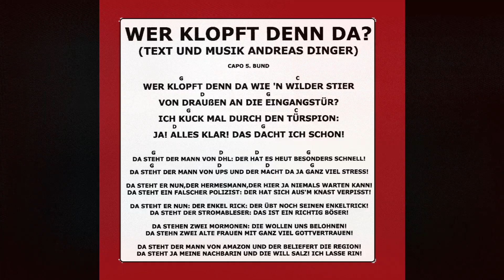ANDY HARDINGER WER KLOPFT DENN DA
Wer klopft denn da wie 'n wilder Stier von draußen an die Eingangstür?